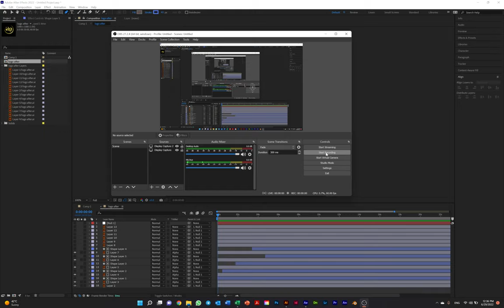speed art logo design & motion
typograph logo design & motion in adobe illustrator and after effects